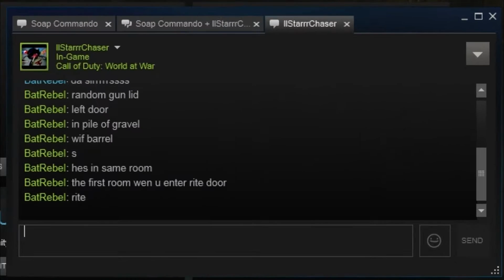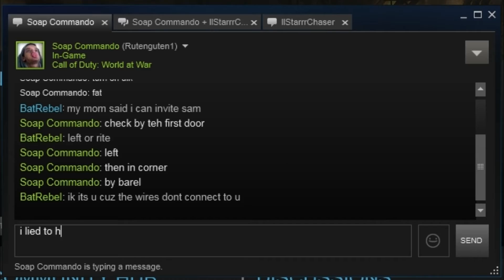Call of Duty: WAW - Hide & Seek and Freeze Tag Funny Moments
3/4 of the squad play WAW and this is my second video with the new intro. What do you think of it?